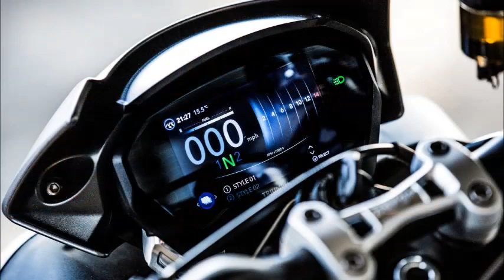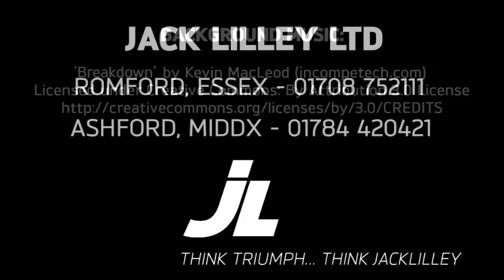Promo photos of the new Triumph Street Triple 765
A series of official Triumph promotional shots for the new Street Triple 765 range.